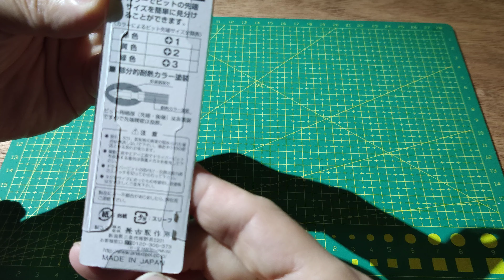V56 ANEX ACPM-110 2WAY BIT N0.1 PHILIPS AND FLAT 5X110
ANEX acpm-1110 +1&一5x110 screwbit made in japan